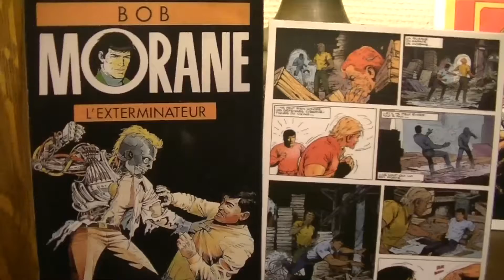MAQUETTE Bob MORANE - L'EXTERMINATEUR - LUTTE ENTRE BOB MORANE & SVEN LONDORF